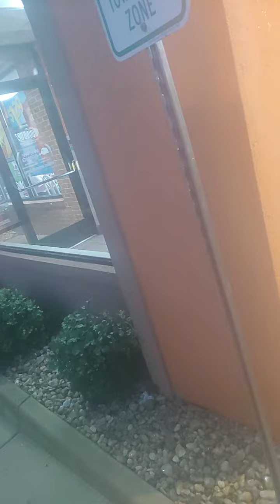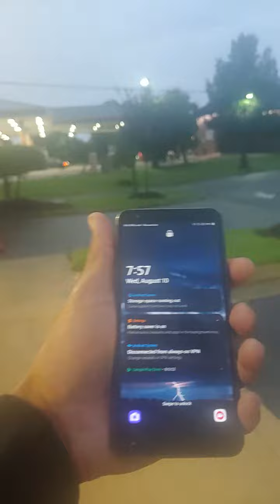Gang-Stalking: Taco Bell gang-stalkers lock me out of restaurant for no reason.